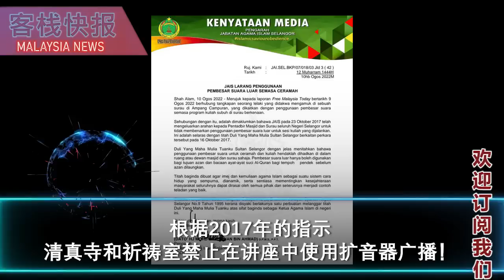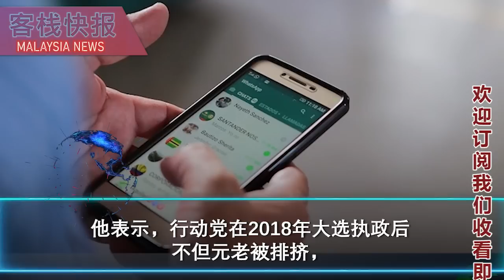懂得体恤人民的困惑，雪苏丹英明！一名男子因闯入祈祷室抢掉麦克风遭警方调查，雪州宗教局表示，该局禁止在讲座中使用扩音器广播，并调查有关方面是否违反殿下的谕令。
前首相纳吉又打出律师生病“金牌"，审讯再次成功展延，
但这次法官不知道他得了什么病！
上诉庭原定于今日聆审纳吉要求控方提供与一马公司案相关文件的上诉申请，
惟纳吉的首席辩护律师丹斯里沙菲宜向法庭告病假，导致今日的聆审被迫展延。